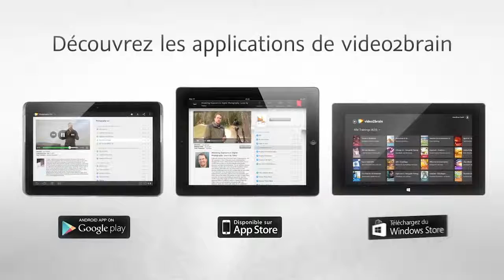Tutoriel NAS Synology : Aborder cette formation | video2brain.com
Suivez cette vidéo d'introduction et de présentation pour connaître les points qui vont être abordés dans cette formation.

Ce tutoriel est un extrait de la formation intitulée Les fondamentaux des serveurs NAS Synology, réalisée par le formateur expert Hugo Fortier chez video2brain.com.